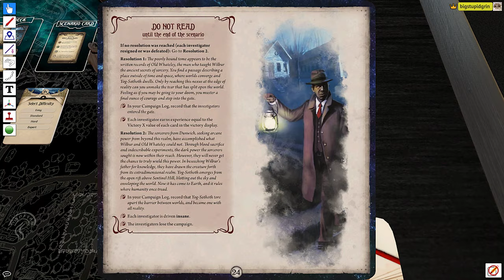Silas Marsh vs Where Doom Awaits! (League of Extraordinary Investigators)